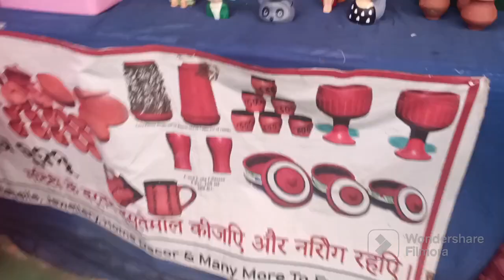Mela Mein Khoob enjoy Kiya Ham Logon Ne//Ruby vlog